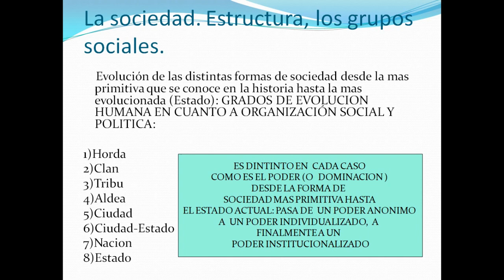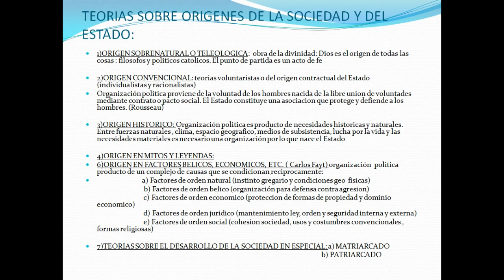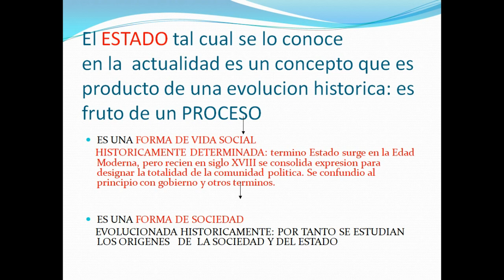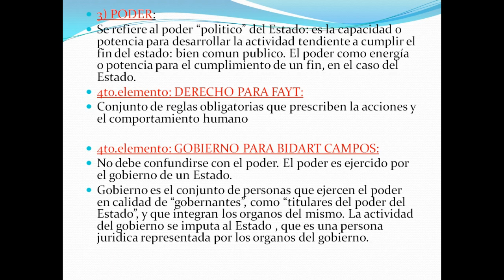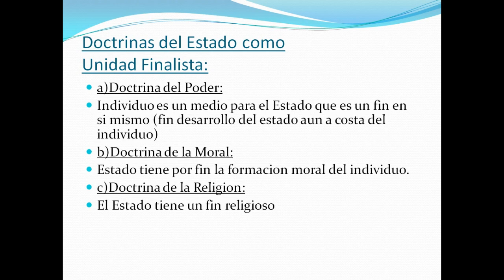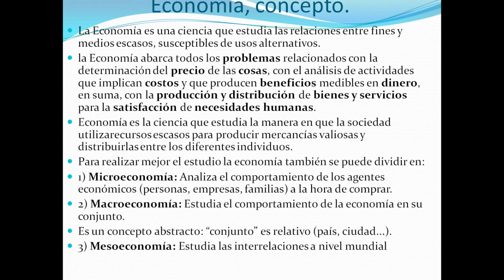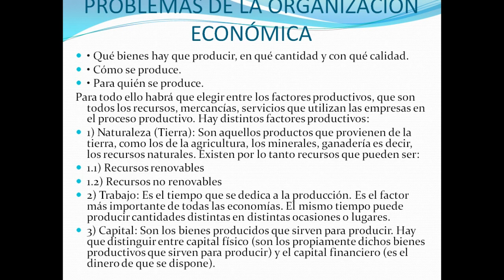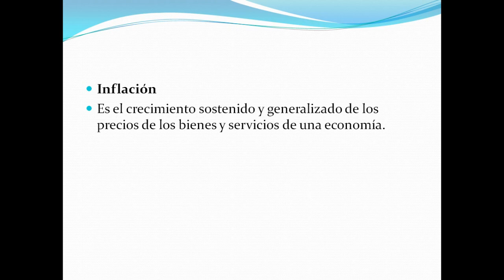Unidad 1 clase 1 seminario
La sociedad. Estructura, los grupos sociales. El Estado: Concepto. Sociedad y Estado: relaciones. Nación, Estado. Formas de estado y formas de Gobierno. Economía, concepto.